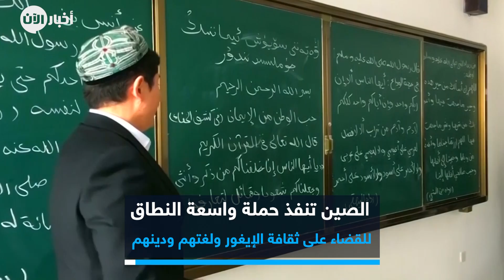صحفي كندي يروي معاناة الإيغور في إقليم شينجيانغ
أخبار الآن | دبي - الإمارات العربية المتحدة (غرفة الأخبار)

صحفي كندي يوثق رحلته إلى إقليم شينجيانغ، حيث وصف رحلته بالصدمة لهول ما رآه من قمع لأقلية الإيغور واحتجازهم في مراكز الاعتقال الجماعي..

إنها صدمة.. هذه هي الكلمات الأولى التي وصف بها الصحفي الكندي أولسي - غازيتشي معسكراتِ الاعتقالِ الجماعي في إقليمِ شينجيانغ.

المؤرخ الألباني الكندي شككَ في بدايةِ الأمرِ بالتقاريرِ التي تفيد بأن الصينَ تقمعُ بشكلٍ منهجيٍ أقليةَ الإيغورِ المسلمة، إذ كان يعتقدُ أنَ الغربَ صاغ هذه المزاعمَ لتهدئةِ الحماسةِ ضدَ بكين، لذا انضم في أغسطس الماضي إلى جولة للصحافيينَ الأجانبِ في إقليمِ شينجيانغ ، حيث تعيش أقلية الإيغور.

اكتشف أولسي أن اعتقادَه ببراءةِ بكين كانَ خاطئاً تماماً، وعلى العكس كشفَ عن قصةِ انتهاكاتِ حقوقِ الإنسانِ واسعةِ النطاقِ في شينجيانغ بدءاً من "معسكرات الاعتقال" ، وتم منعُ المسلمينَ من الصلاة، إلى إجبارهم على التحدث بلغةِ الماندرين واحتجازِهِم لمدةِ سنةٍ أو أكثرَ وتقلينِهِم تعاليمَ الحزبِ الشيوعي.

مسؤولو الحزب افترضوا أنه سَيُبَلَّغُ عن عدمِ وجودِ شيءٍ في شينجيانغ ، لكن أولسي يقول إنها حملةٌ واسعةُ النطاقِ للقضاءِ على ثقافةِ الإيغورِ ولغتِهِم ودينِهِم.

أولسي يضيف بأن الفكرةَ الكاملةَ لهذه الزيارة، من وجهة نظر السلطات الصينية، كانت بيعَ قصةٍ مزيفةٍ للعالم، لنقولَ للعالمِ أنه لا توجدُ معسكراتُ اعتقال" ، ولكن ما رآه كان صدمة بالنسبة له.

أولسي زار برفقةِ صحفيين أولَ مركزينِ "للتدريب المهني" حسبَ وصفِ السلطاتِ الصينية، لكن أولسي أكد أنه بدا من الخارج وكأنه "سجنٌ وسط الصحراء".

الزيارةُ بدأت بأغنيةٍ وطريقةِ رقصٍ صينيةٍ أقامَهَا طلابٌ من الإيغور، لكن أولسي أصرَ على القيامِ بجولةٍ في المنشأة، وكانت المحطةُ الأولى عبارةٌ عن غرفةِ نومٍ صغيرةٍ مزودةٍ بعشرةِ أَسَرّةٍ بطابقينِ ومراحيضَ على الطرازِ الآسيوي.

في محطة أخرى ، سأل أولسي أحدَ المعلمينَ عما إذا كان بإمكانِ سكانِ المركزِ الصلاة.. كان الجواب "لا ، وغيرُ مسموح به" ، لأن القانونَ الصينيَ يحظُرُ الصلاةَ في "المدارس".

يوثق أولسي أيضاً الجرائم الأخرى بحق الإيغور ومنها منعُ المسلمينَ من الزواجِ إلا وفقاً للقانون الصيني، وإجبارُهُم على التحدثِ بلغةِ الماندرين وليس بلغةِ الإيغور.. وإدخالُهم عنوةً للحزبِ الشيوعي وتلقينُهم تعاليمَه.

الصدمةُ الكبرى بالنسبةِ لـ أولسي كانت عندما خاطبَهُم بالترحيبِ الإسلاميِ التقليدي "السلام عليكم"، وأجابوا بكلمة Nihao ، وإنها طريقةُ الترحيب على طريقة الماندرين.

يختم أولسي حديثَهُ قائلاً: "إذا كنت تتحدث بلغتِكَ الخاصة.. وإذا أظهرَتَ أدنى علامةً من التدين ، فسوف ينتهي بكَ المطافُ في معسكر اعتقال.

مصدر الصورة: REUTERS